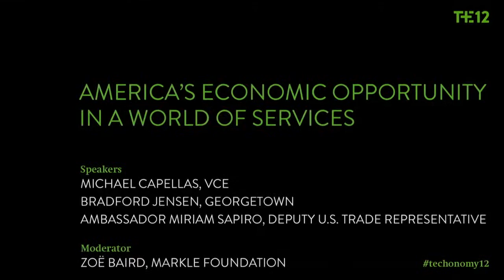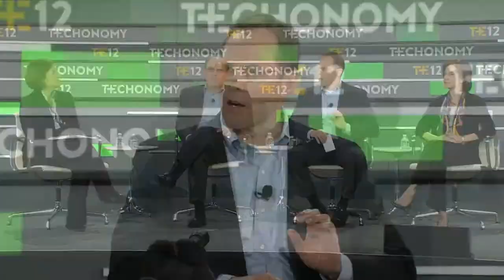Techonomy 2012: America's Economic Opportunity in a World of Services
Technology and networks are lowering barriers to markets worldwide, and the U.S. has a growing jobs problem. As global growth shifts towards developing countries and cities, how can we most benefit? We could be on the threshold of a new era of data-driven progress, but we need a new focus on exports, especially for services, which accounts for the lion's share of the American economy. What skills does the U.S. need to develop? Can small and medium-sized companies take advantage of expanding access and transparency in the global marketplace? What incentives and policies will enable these global opportunities? Michael D. Capellas of the Virtual Computing Environment Company, Bradford Jensen of the McDonough School of Business at Georgetown University, and Miriam Sapiro of the Office of the USTR gather at Techonomy 2012 to discuss. Zoë Baird of the Markle Foundation moderates the session.